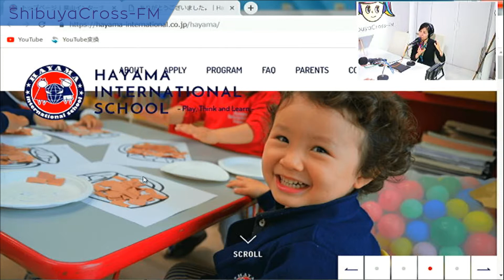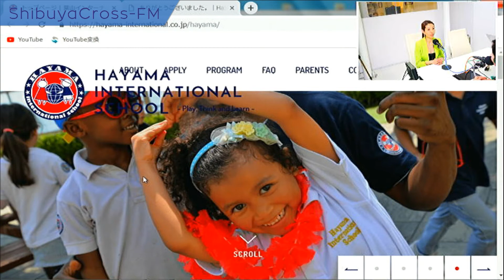【鳥羽明美のミラクル☆クルクル】 2019.04.10 放送分 MC 鳥羽明美 ゲスト 田中葉月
鳥羽明美